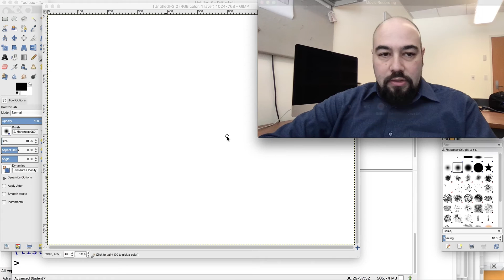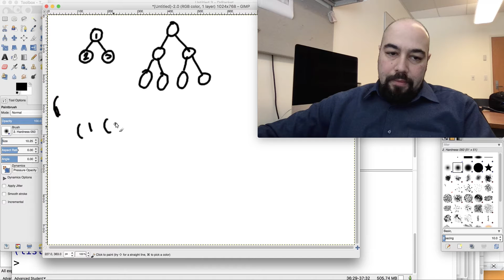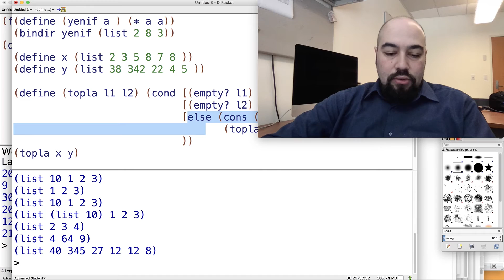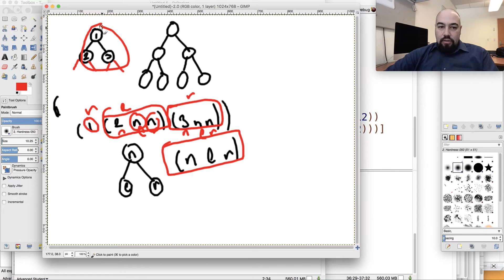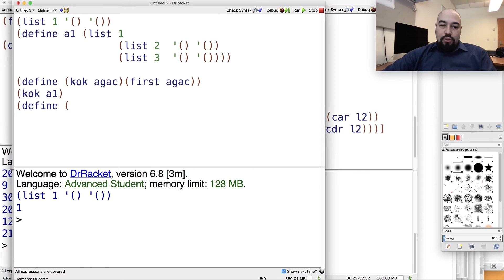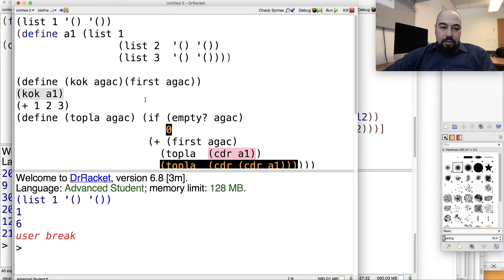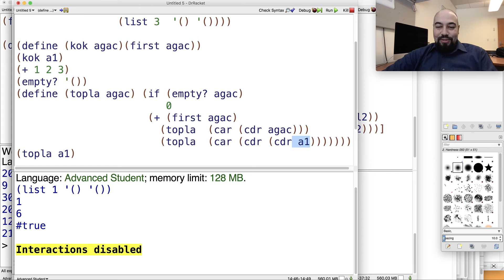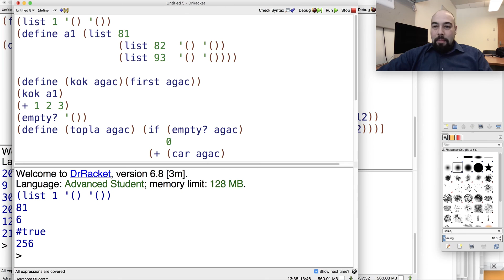Dr. Racket (Lisp) 7: Ağaçlar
Lisp dilindeki liste yapılarının ağaçları tutmak için nasıl kullanılacağı ve basit bir ikili ağacın (binary tree) nasıl tutulacağını göstererek sayılardan oluşan bir ikili ağacın sayılarını toplayan basit bir fonksiyon yazıyoruz.